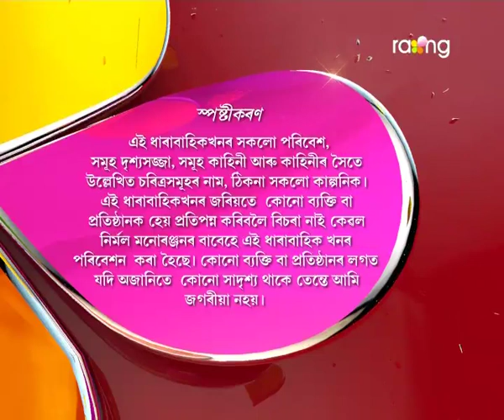Oi Khapla | 17th Dec | Full Episode | No 436